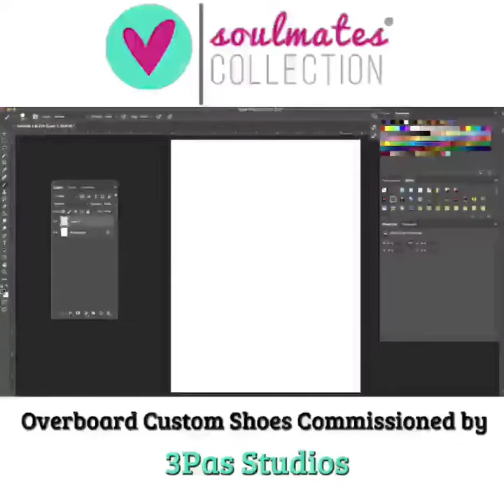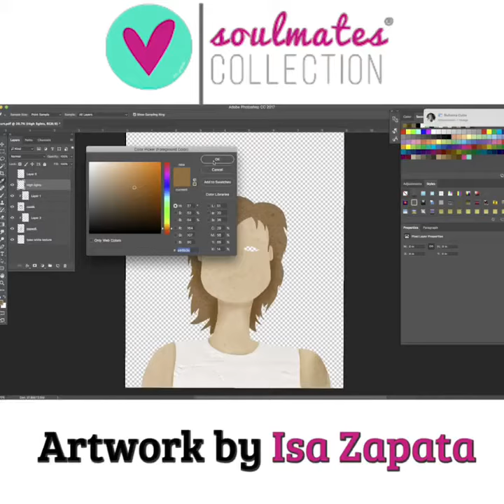Overboard personalized shoes by Isa Zapata (Music by Alan Silvestri/Overboard Soundtrack)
This is what goes behind the creation of a pair of personalized shoes at SoulmatesCollection.com. This video shows the process of a pair of custom soulmates commissioned by 3pas Studios for the star of their new movie, Anna Faris!.
3 Pas Studio is behind the remake of the new Overboard movie. This time around staring Anna Faris and Eugenio Derbez!.